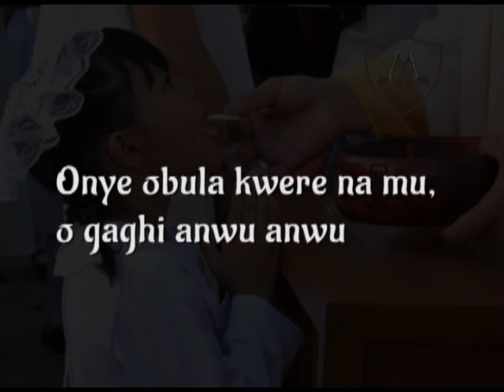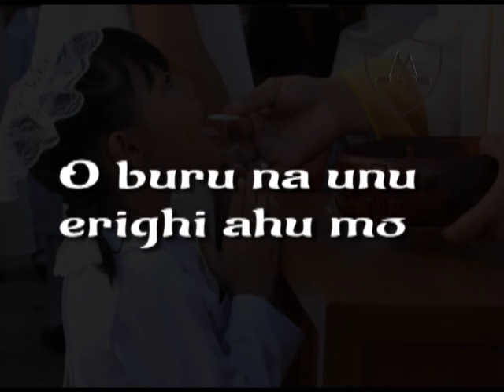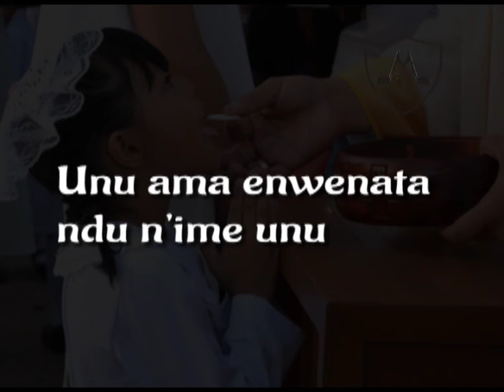Aga M Eje N'Altar | Jude Nnam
Other social media channels for Sir Jude Nnam are